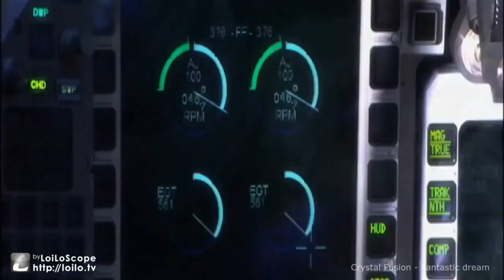US Army Air Force Air Carrier + Military Jets Fly Trance DNB music